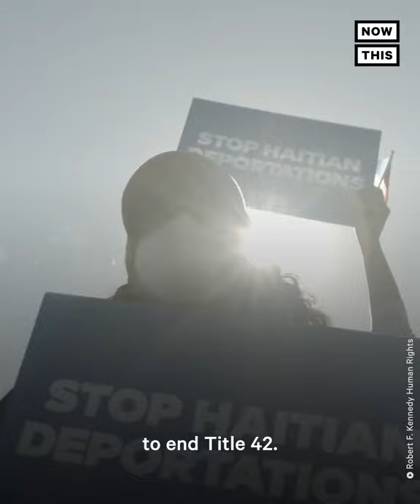Haitian Activist Receives Human Rights Award at the Border to Make a Statement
Haitian activist Guerline Jozef received the Robert F. Kennedy Human Rights Award at the border to let migrants know ‘we hear them, we feel them, and we are here for them’